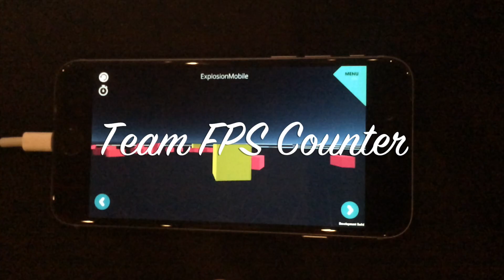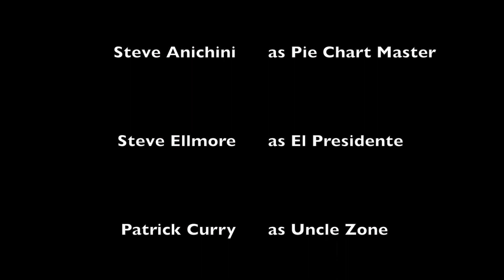Unity Hackweek X TeamFPSCounter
At Unity Hackweek X (2015 May), FPS Counter. By @solid_angle, @SteveEllmore, @aras_p and @patrickmcurry

As with any hack week project, it may or might not ever ship in Unity.